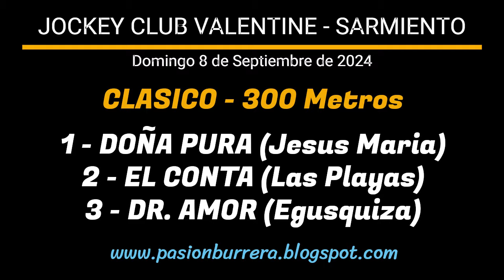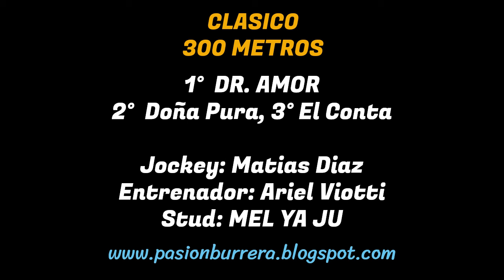DR. AMOR: JOCKEY CLUB VALENTINE - SARMIENTO, CORDOBA (08-09-2024)